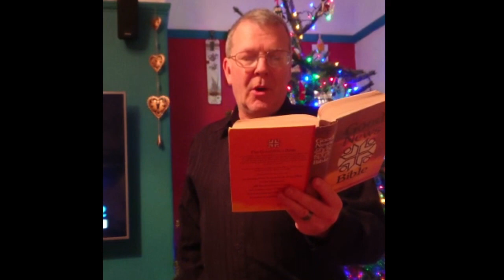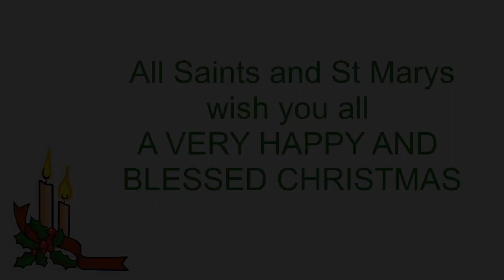Carols and Readings from St Marys and All Saints 2020